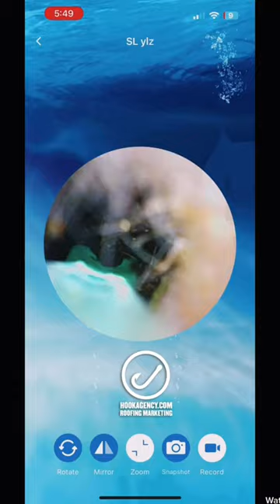Would you buy one? Lol - NE3 Wireless Visible Earpick, Disgusting but satisfying